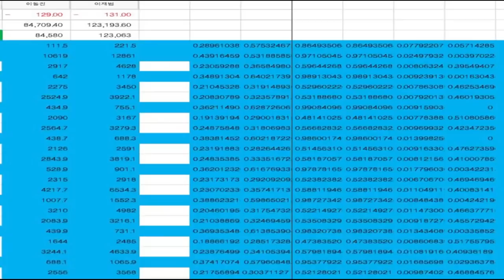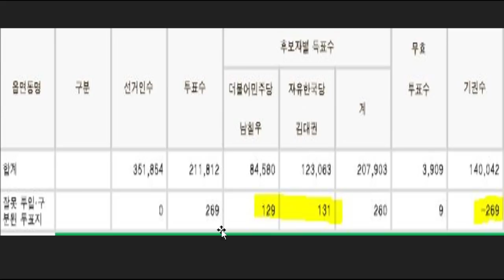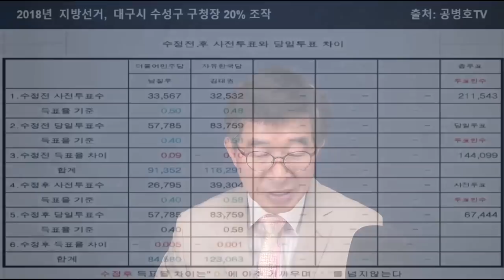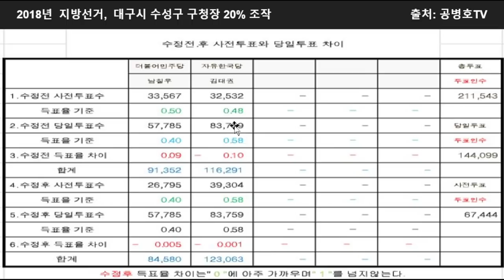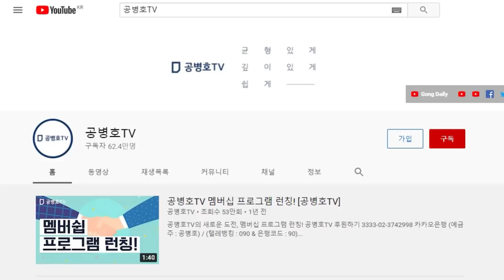"보수의 아성에도 손을 대다" / 간 큰 사람들이 한 일 / 2018지방선거, 대구 수성구청장 확보작전 / 전국에서 일어난 일의 축소판 / 대구시 수성구청장 선거 [공병호TV]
Bitcoin : 3MTW849AkP2ftLeSK2teZHMmzLu7Z83s9U